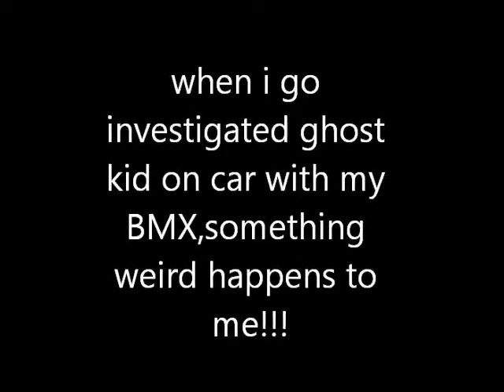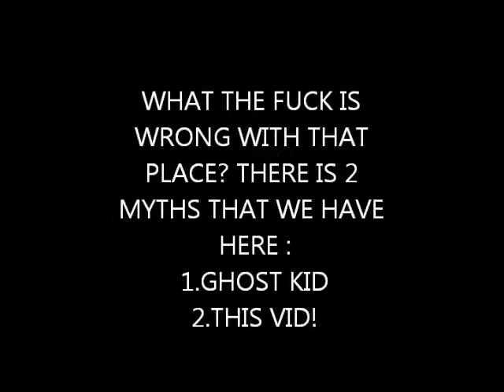Bully : weird bike (ghost).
Hi,i was investigating the ghost kid on car myth and weird thing happens..
this is ghost bike!!! NO MODS COZ' I PLAY THIS ON PS 2!!